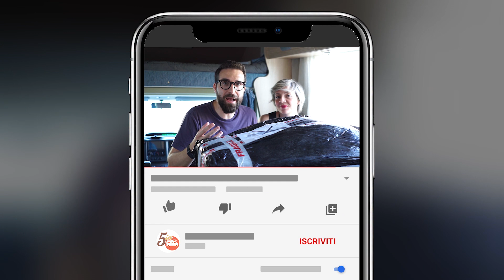NON FATE IL NOSTRO ERRORE: questo è un acquisto da fare SUBITO 😉 (Episodio 6)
Per inesperienza abbiamo procrastinato l'acquisto ed ora che ce l'abbiamo ci siamo resi conto che sarebbe stato utile averlo fin da subito.